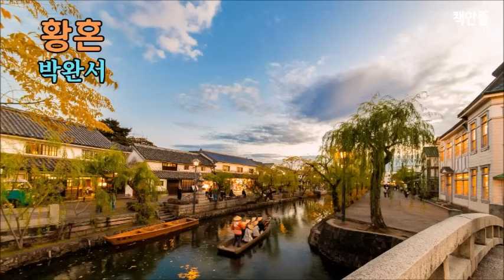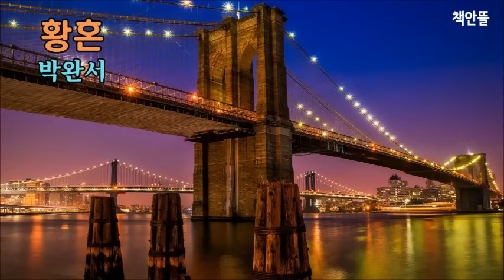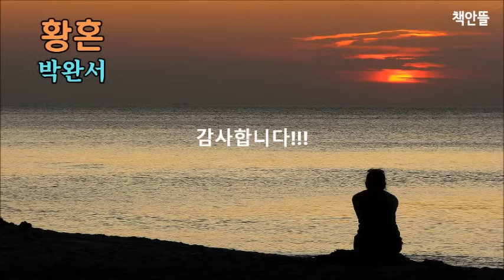혼자 사는 것 보다 더 무섭고 고통스러운 소외감 | 늙어 혼자 살게 될까 봐 두려워했지만 정말 불쌍한 건 혼자 사는 것이 아니라 자기 뜻대로 아무것도 할 수 없다는 것이다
늙은 여자는 웃으면서 일어나 앉아 거울을 본다. 거울 속의 여자는 울고 있었다. 엉엉 울고 있었다. 아무리 웃기려 해도 말을 듣지 않았다. 그래도 거울 속의 여자쯤은 자기 마음대로 될 수 있으려니 했는데 그게 아니었다.
  늙은 여자는 과부가 되고 외아들을 기르면서 늘게 혼자 살게 될까 봐, 그걸 항상 두려워하며 살았었다. 지금 늙은 여자는 혼자 살지 않는다.
  그러나 늙은 여자는 지금 정말 불쌍한 건 혼자 사는 여자가 아니라 자기 뜻대로 아무것도 할 수 없는 여자임을 깨닫는다.
                                          -본문 중에서

 [황혼], 박완서, 휴이넘

박완서 작가님은?
경기도 개풍에서 태어나 1938년 서울로 이주했다. 서울대 국문과에 입학했으나 한국 전쟁으로 학업을 중단하였다. 1970년 여성동아 장편 소설 공모에 '나목'이 당선되어 등단하였다. 주요 작품으로는 중단편소설 '부끄러움을 가르칩니다', '엄마의 말뚝', '그 가을의 사흘동안', '나의 가장 나종 지니인 것'.   장편소설 '미망', '그 많던 싱아는 누가 다 먹었을까' 등이 있다.

본 영상은 절판본을 낭독하였습니다.